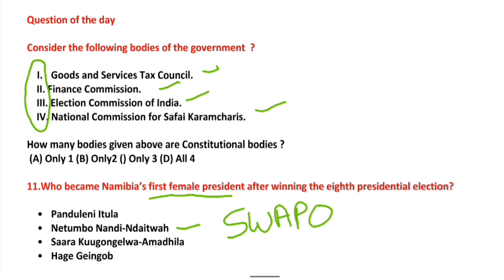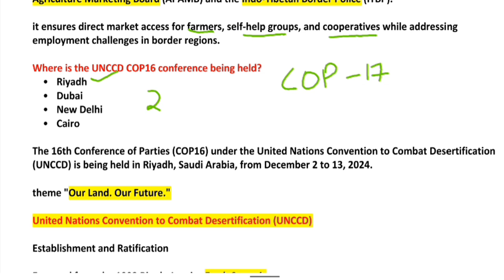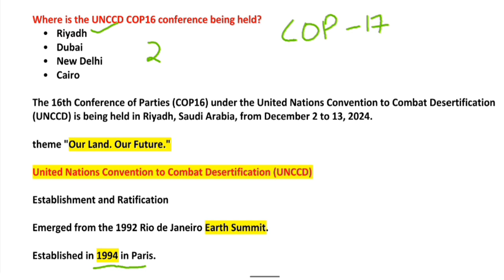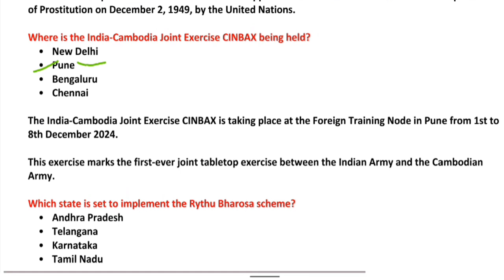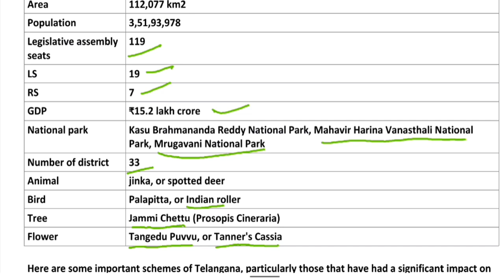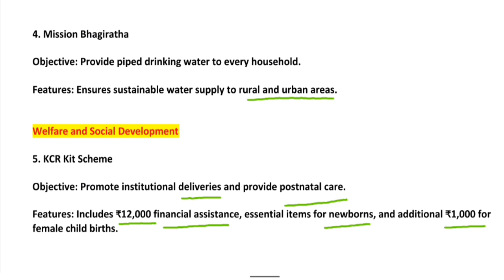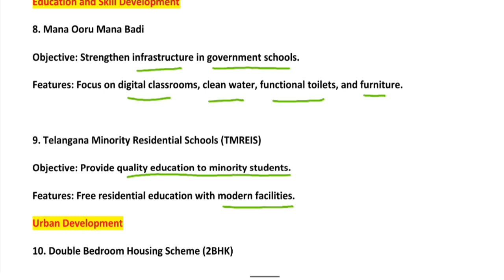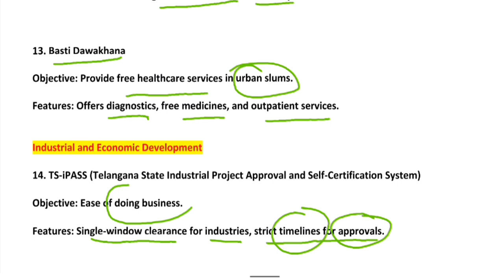Current affairs| 7 December 2024